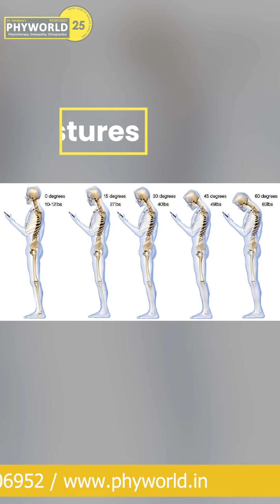Cracking the Code: Dr. Vandana on Transforming Back Pain into Stress Relief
Unlock the secrets to a pain-free life with Dr. Vandana! In this enlightening talk, discover how back pain can be more than just a physical ailment—it can be a key to understanding and managing stress. Dr. Sethi, renowned in the field of wellness, delves into the mind-body connection, offering valuable insights and practical tips to turn discomfort into an opportunity for holistic well-being.